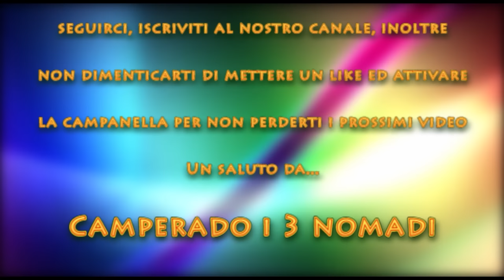Ep. 338, Su Maimoni, Sardegna, Italia!!!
Ci godiamo ancora qualche stupenda spiaggia prima dell'esame di Dado e quindi lasciare la Sardegna, la costa dell'oristanese è stupenda e la spiaggia di su Maimoni con vicino la spiaggia di Is Arutas sono pazzesche!!!

Per poter acquistare il router e stipulare il contratto con OgiLink